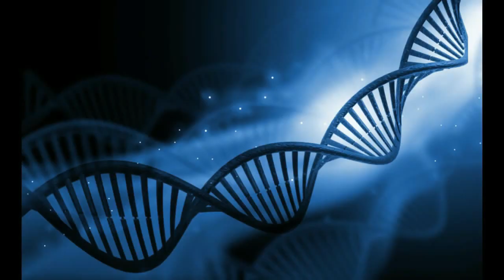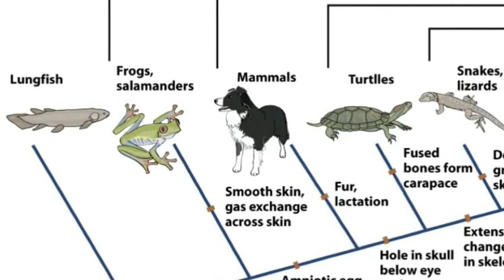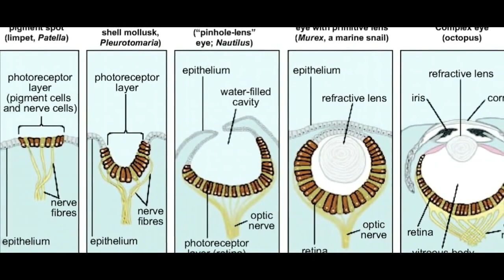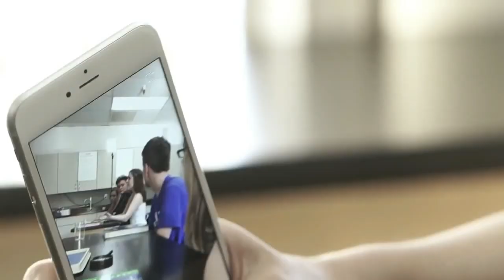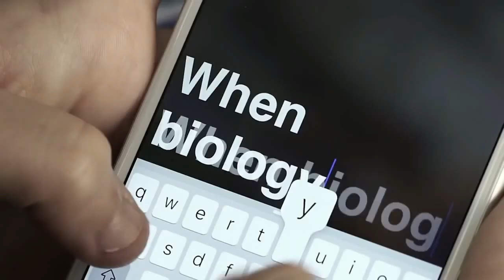Anti-Evolution Classroom Rant - Debunked!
**RE-UPLOAD WITH IMPROVED SOUND!
(Apologies - this was my first attempt at video editing and some of the levels were a bit tricky)

Talk Beliefs fights fire with science in this evidence-based smackdown of 'Debunk Evolution Classroom Promo Video' (by Genesis Apologetics) which urges Christian teens to boycott biology lessons that dare to teach evolution.

Fifteen-year-old High School student, Kayla, just 'can't understand' how the process of evolution can possibly work (despite having been taught it for weeks) and goes on a wild rant about its faults and absurdities... as she sees it.

Should pupils from religious backgrounds refuse to learn topics that contradict their faith, or just shut up and do the work? You be the judge.

NOTE: 4:00 - Abiogenesis: organic compounds, the building blocks of life, were created by the Miller-Urey experiment.

creation, creationism, creationist, evolution, intelligent design, ID, Charles Darwin, Natural Selection